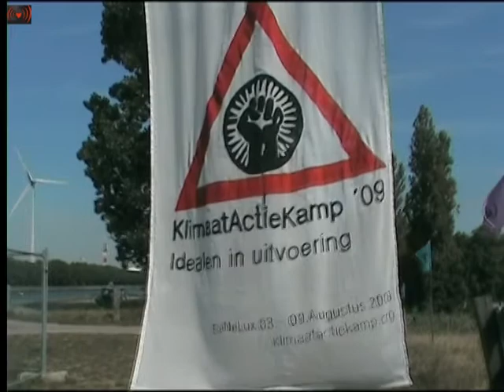Climate Action Camp Document part 2